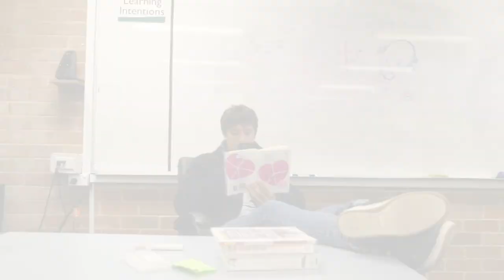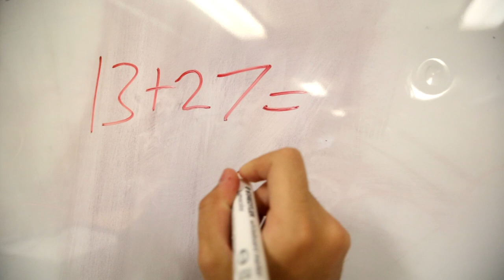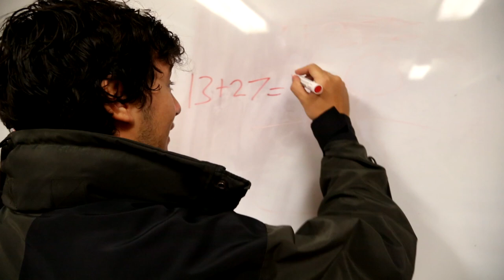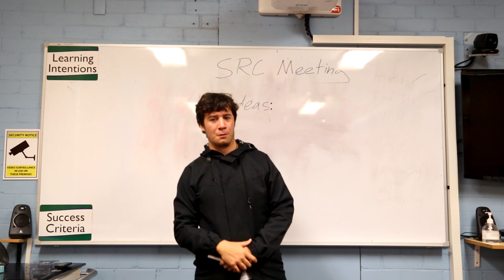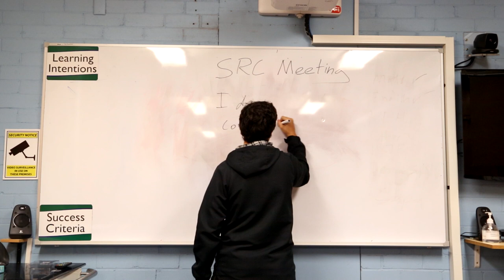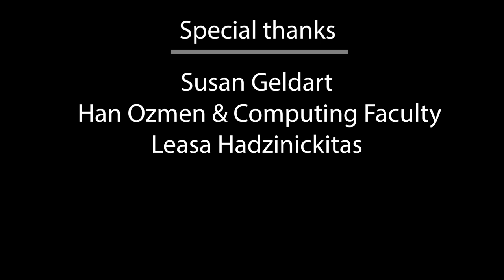Cronulla High School Virtual Open Night 2022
We may not have been able to host our traditional Open Night this year, but we would like to welcome you to watch our Virtual Open Night video which was filmed and edited by 2021 graduate students Gus and Riley.

Please contact the school if you would like further enrolment information.